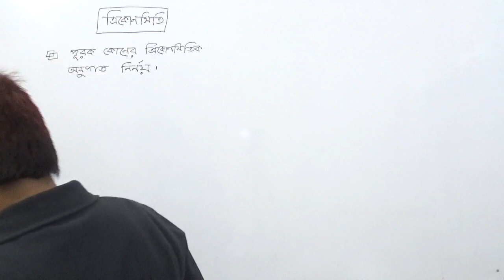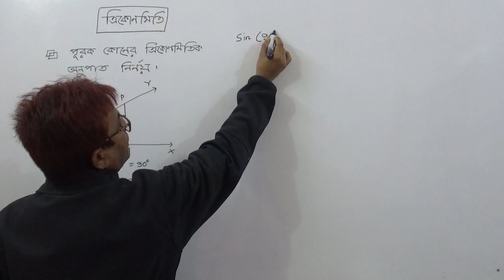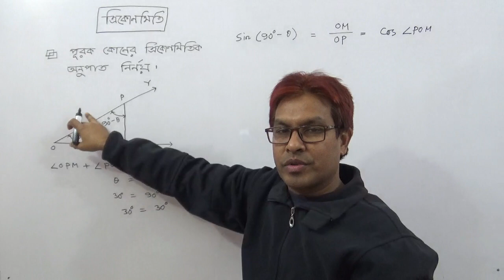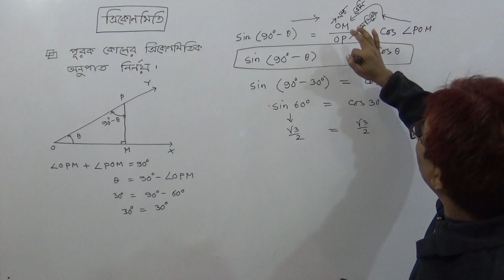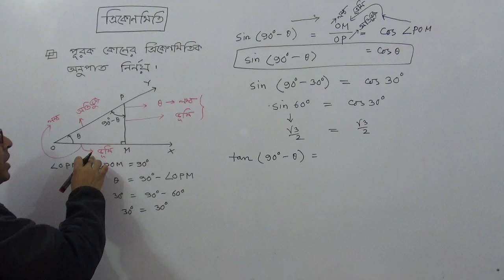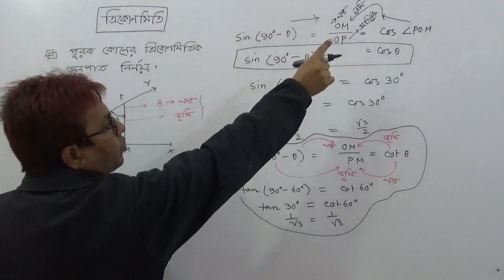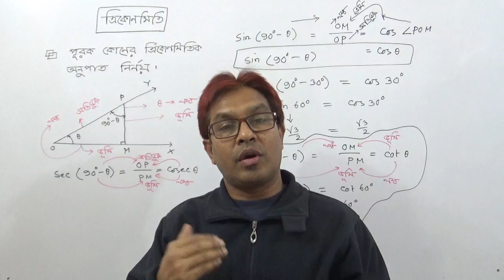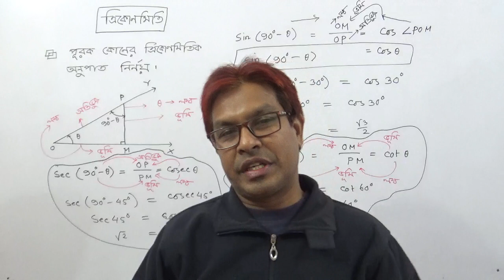SSC H.Math+G.Math |Trigonometry